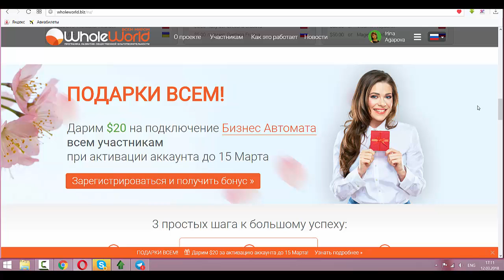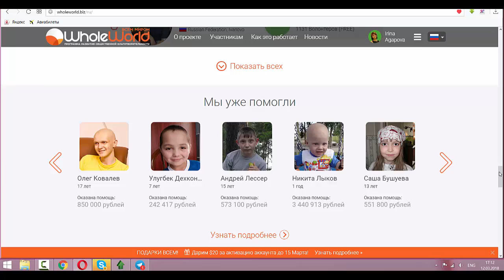Акция! Получи $20 на подключение услуги бизнес автомат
Если вы ждали знака свыше, то вот он - присоединяйтесь срочно к WW и получайте $20! Акция действует до 15 марта- торопитесь!